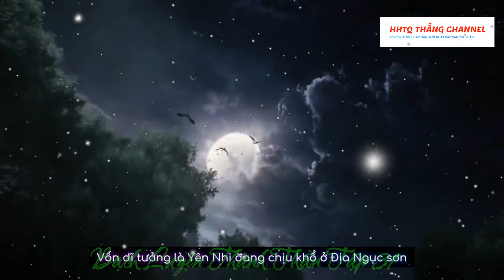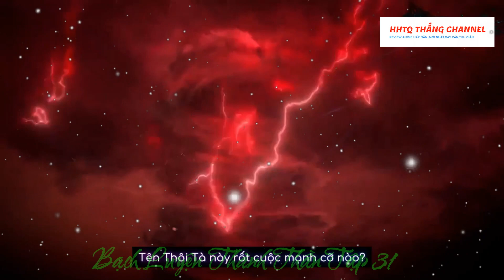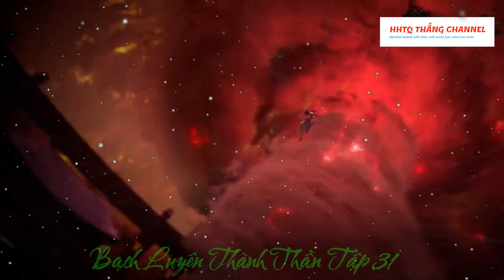Bách Luyện Thành Thần Tập 31 Vietsub 1080P Thuyết Minh | 百炼成神 第31集